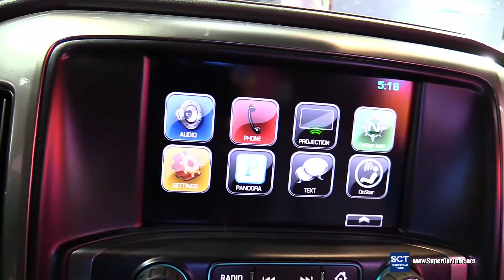2016 Chevrolet Siverado Z71 Off Road - Exterior and Interior Walkaround - 2016 New York Auto Show